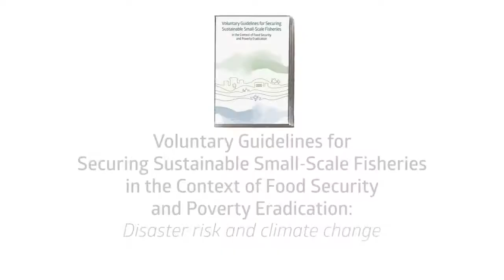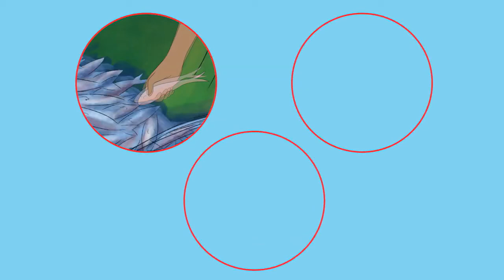NZEMA: SSF Guidelines: Disaster risk and climate change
Nzema, Ghana: Small-scale fishing communities are often some of the most vulnerable communities to disaster risks and climate change. This short, animated video shows impacts on small-scale fisheries – and what can be done. One of the goals of the Voluntary Guidelines for Securing Sustainable Small-Scale Fisheries in the Context of Food Security and Poverty Eradication (SSF Guidelines) is to call on states and other actors to take urgent and ambitious action to mitigate disaster risks and climate change impacting small-scale fisheries.